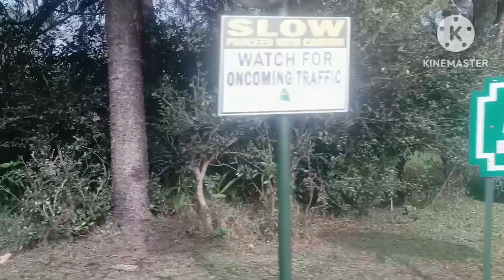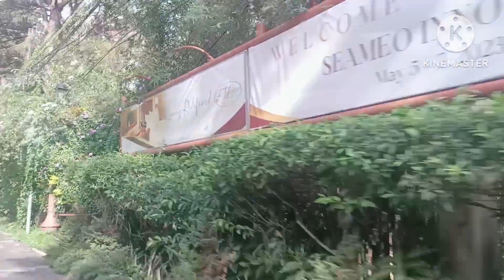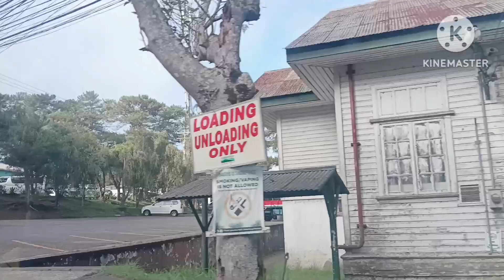BAGUIO ADVENTURE W/ ILAGAN FAM ||Aimtin Blog